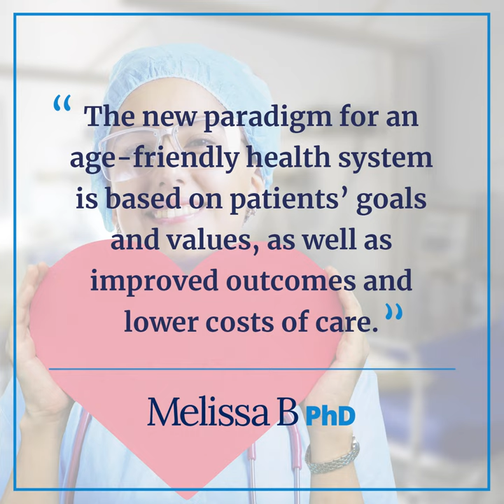The New Paradigm for an Age-friendly Health System 🔄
Dr. Terry Fulmer, PhD, RN, FAAN, is the President & CEO, John A. Hartford Foundation in New York City, an elected member of the National Academy of Medicine (formerly the Institute of Medicine). She serves on the National Advisory Committee for Aging at the NIA. She is my special guest this week as we talk about age-friendly health systems.